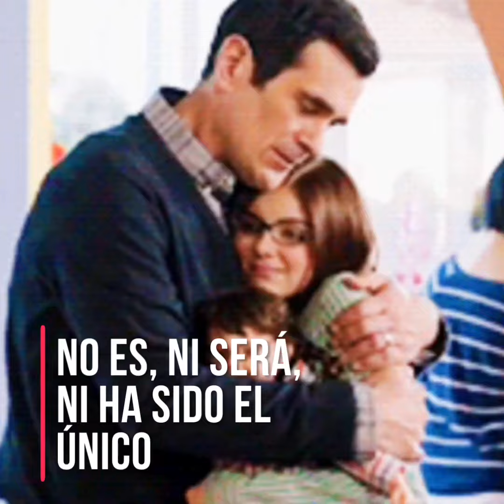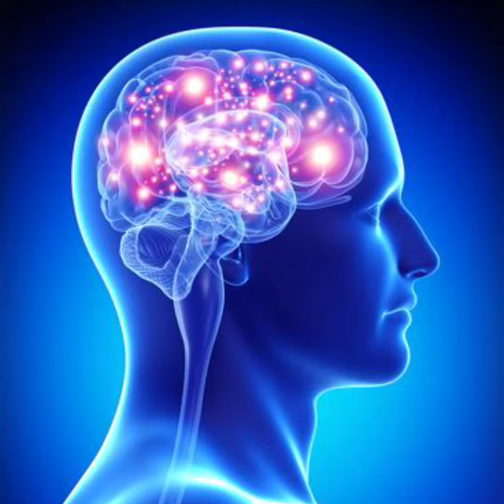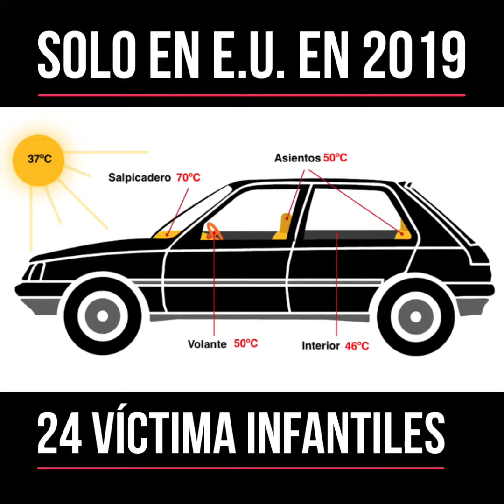Puede un papá amoroso olvidar a su hijo en el auto? Los expertos dicen que si.